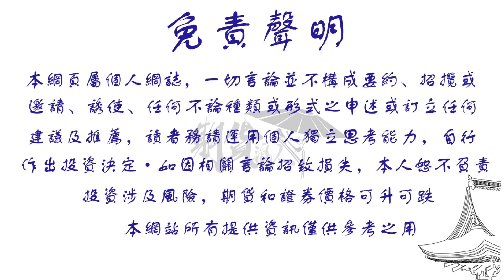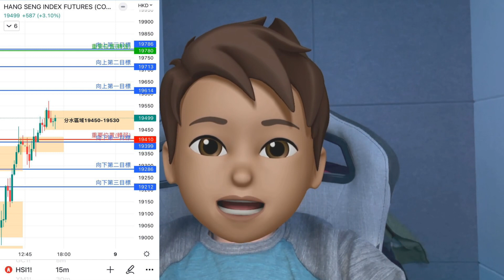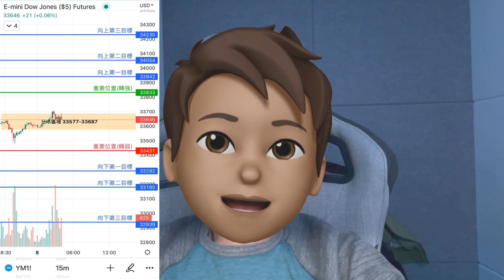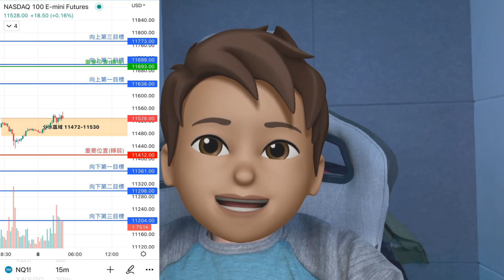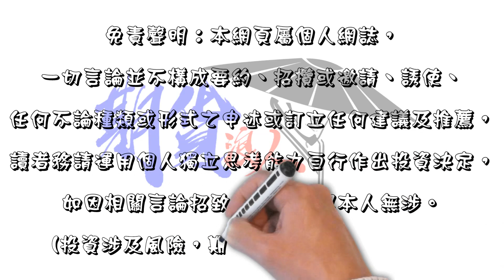浪人電台 [12月8日] - 守到19000, 全日單邊向上升, 夜期仲會不會繼續升?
期貨浪人廣播台, 每日定時更新最新市況，歡迎加入
記得睇完去比個LIKE 給我團隊分析